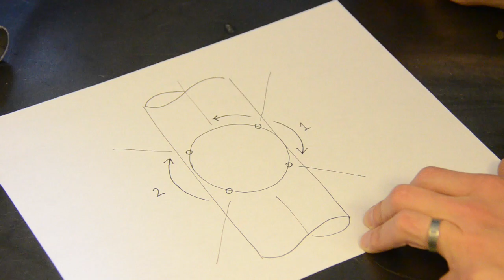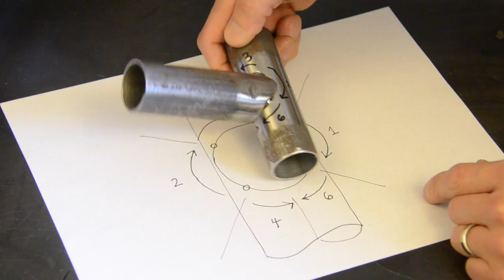Bicycle Frame Build 26 - Tig Tube Welding Practice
Video 26 in the Beginner Build Bicycle Frame Series.  I run some practice tig welds on junky mild steel tubes for practice. The tubes are mitered T joints. Equipment setup below..

Welder - Everlast Powertig 200DX
Torch - Weldcraft wp-9
Gas lense - #8 ceramic
Tungsten - 2.4 mm, 2% lanthenated
Filler rod - 70S-6
Note: This setup is for mild steel 1/16" junk tube.